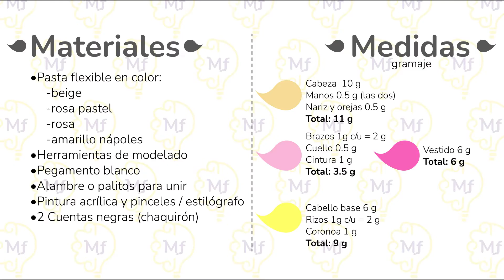Aurora-Princesas en pasta flexible-ESPECIAL 200 suscriptores-How to model Aurora- Princess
ESTA SERIE DE VIDEOS SON UN ESPECIAL POR LOS 200 SUSCRIPTORES QUE YA SOMOS EN EL CANAL. GRACIAS POR EL APOYO.

Hola, en este video te enseño a hacer a Aurora (la bella durmiente) en pasta flexible, porcelana fría o pasta francesa. Espero te guste.